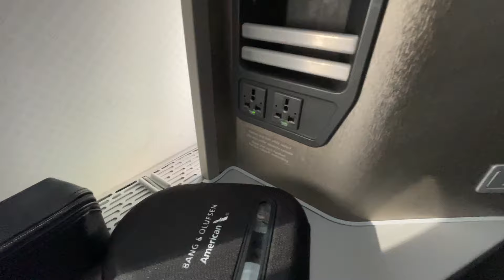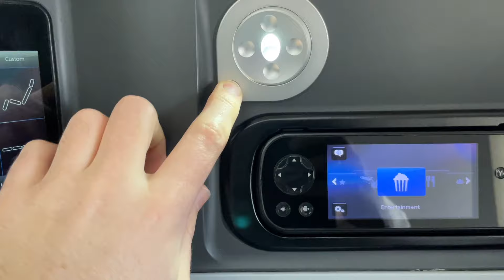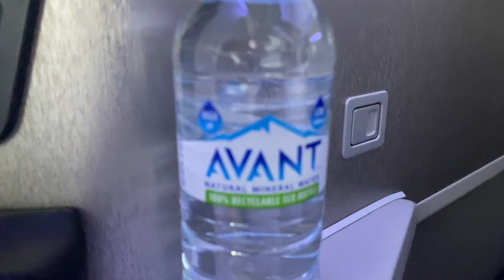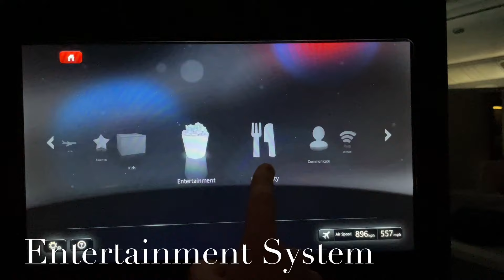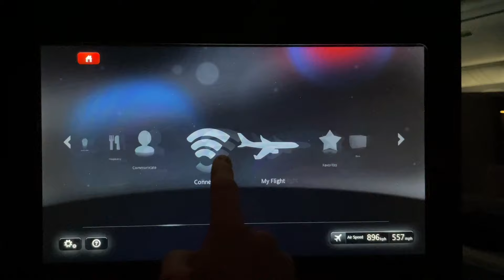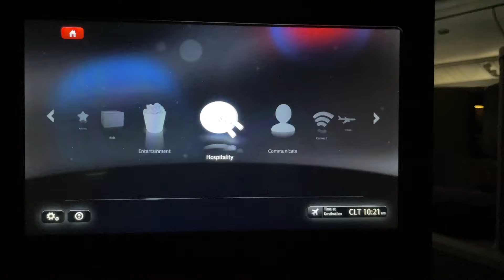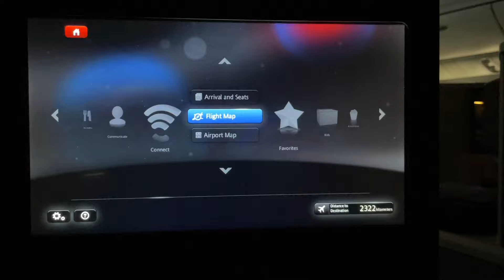American Airlines Boeing 777-200 Business Class Review Frankfurt to Charlotte